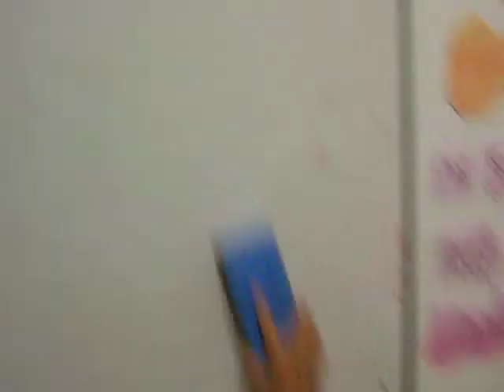some more cleaning (2nd)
2 against 1... the board just wouldn't stay blank lol